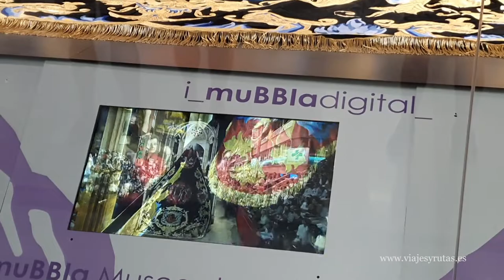Qué ver en Lorca (Murcia)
Lorca es la herencia de tres civilizaciones: la cristiana, la judía y la musulmana, su casco histórico fue declarado Conjunto Histórico Artístico en 1964, y su Castillo, Monumento Nacional en 1931. Merece la pena pasear por sus calles y descubrir todos los secretos que encierra esta ciudad, que ha sabido reponerse de los daños causados por un terremoto que la afectó gravemente en el 2011.